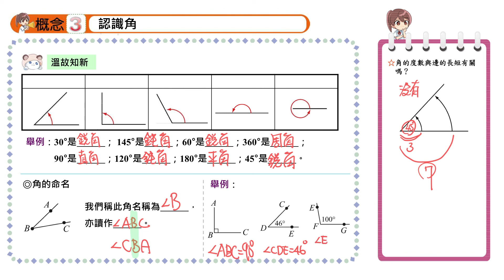【概念3】認識角